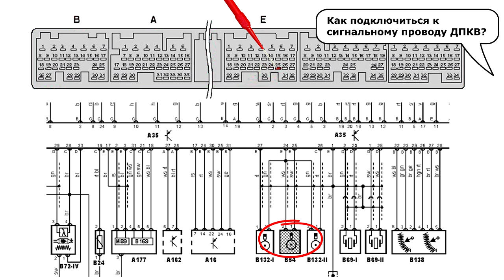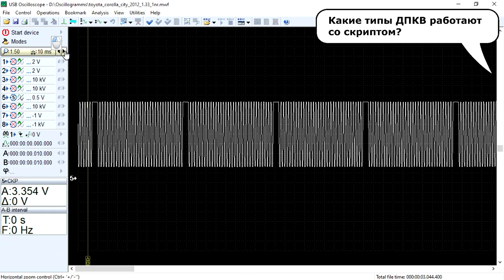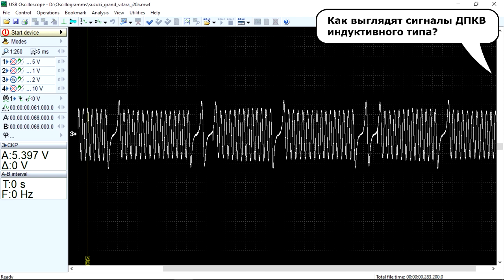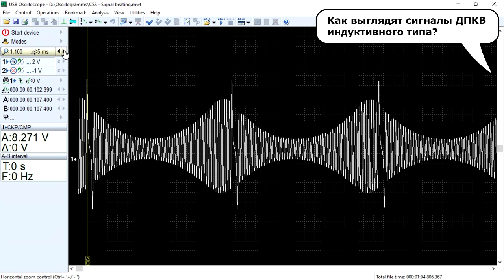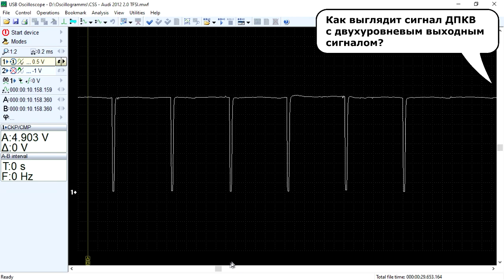CSS-тест USB Autoscope IV. Лекция Андрея Шульгина, часть 2.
Скрипт CSS позволяет выявить цилиндры в которых имеются пропуски воспламенения и определить причины ухудшения отдачи работы от этих цилиндров. При этом он не дублирует возможностей сканера, а способен предоставить больше информации для анализа.

В этом видео я объясню вам следующие вопросы:
- Как подключиться к сигнальному проводу ДПКВ?
- Какие типы ДПКВ работают со скриптом?
- Как выглядят сигналы ДПКВ индуктивного типа?
- Как выглядит сигнал ДПКВ с двухуровневым выходным сигналом?

CSS-скрипт позволяет:
- оценить статическую и динамическую компрессию для каждого из цилиндров
- выявить неисправности в системе зажигания
- оценить состояние топливных форсунок
- получить характеристику подсистемы опережения зажигания
- выявить биение задающего зубчатого диска
- выявить пропущенные и согнутые зубья задающего зубчатого диска

Больше видео:
Autoscope Technology - Тест CSS Андрея Шульгина: